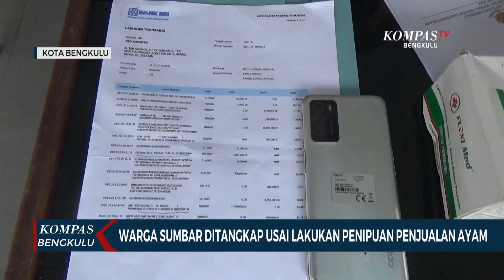Warga Sumbar Ditangkap Usai Lakukan Penipuan Penjualan Ayam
BENGKULU, KOMPAS.TV - Tim Resmob Satreskrim Polresta Bengkulu menangkap Faijal, warga asal Sumatera Barat usai melakukan penipuan terhadap warga Kecamatan Kampung Melayu Kota Bengkulu.

Korban yang tergiur kemudian mengirimkan sejumlah uang, namun bibit ayam yang dipesan tak kunjung dikirimkan oleh pelaku.

Dari pemeriksaan pihak kepolisian, pelaku sudah beraksi sejak 6 bulan terakhir. Korban tak hanya berasal dari Kota Bengkulu namun juga dari beberapa provinsi di pulau Sumatera hingga mengalami kerugian mencapai puluhan juta rupiah.

Dari pengakuan pelaku, aksi tersebut dilakukan karena pelaku terlilit utang pinjaman online.

Atas perbuatannya, pelaku dikenakan pasal 372 dan 378 kuhp dengan ancaman kurungan hingga 5 tahun penjara.